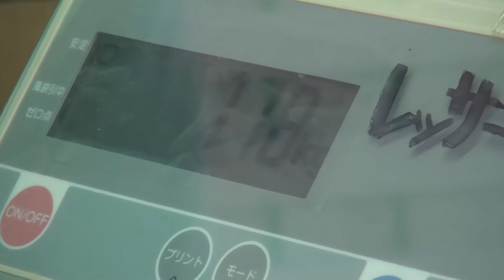20.09 大森山動物園 レッサーパンダ ケンシンの体重測定